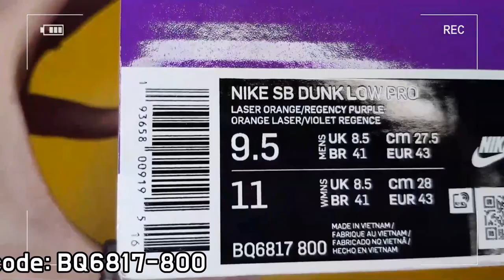Nike SB Dunk Low PRO 'Laser Orange' unboxing/Nike SB Dunk Low Laser Orange on feet review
it's AUTHENTIC !!